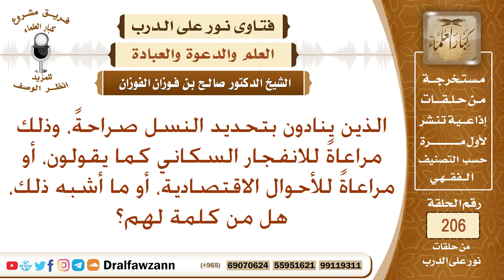الرد على من ينادون بتحديد النسل خوفا من الانفجار السكاني وعبء الاقتصاد – الشيخ صالح الفوزان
نص السؤال: الذين ينادون بتحديد النسل صراحةً، وذلك مراعاةً للانفجار السكاني كما يقولون، أو مراعاةً للأحوال الاقتصادية، أو ما أشبه ذلك، هل من كلمة لهم؟
السيرة الذاتية :
للاشتراك في قناة الشيخ صالح الفوزان

رئيس الفريق
لمشروع كبار العلماء